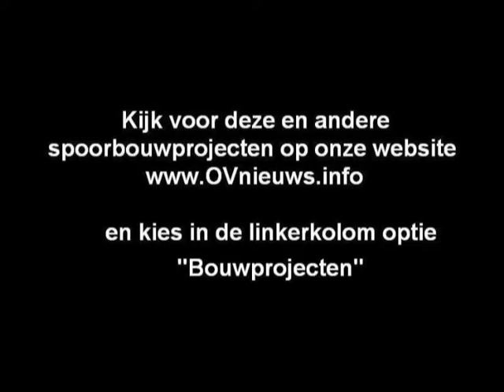Werkzaamheden Utrecht LAK in beeld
UTRECHT - Op die moment vinden er omvangrijke werkzaamheden plaats op Utrecht Lunetten Aansluiting Kruising (LAK). De sporen van Utrecht Centraal naar Houten en Bunnik worden verdubbeld van 2 x 2 naar 2 x 4. Tevens komt de tramlijn van Utrecht Centraal naar De Uithof langs de LAK te lopen.